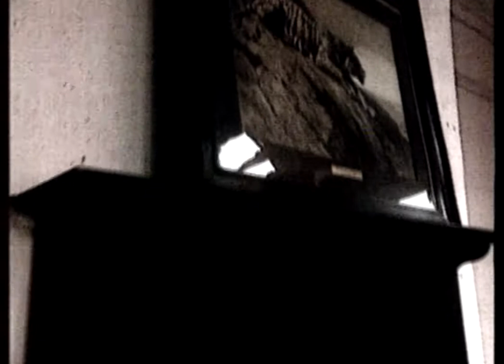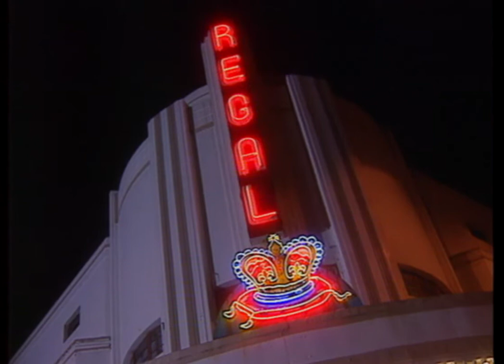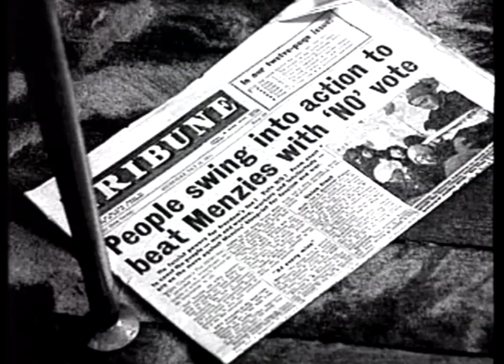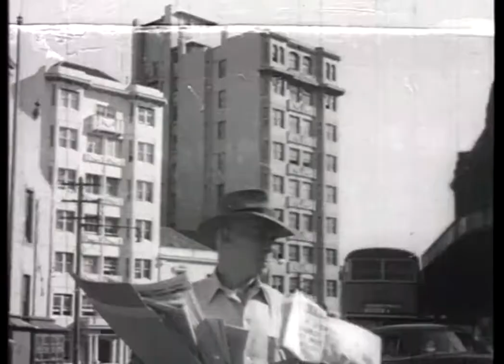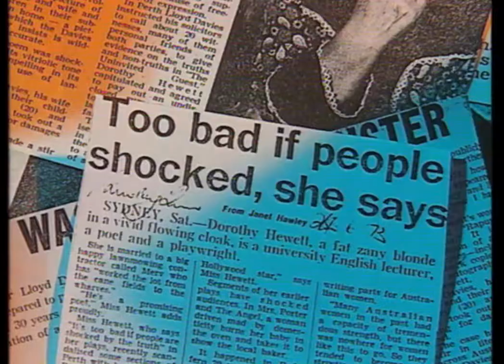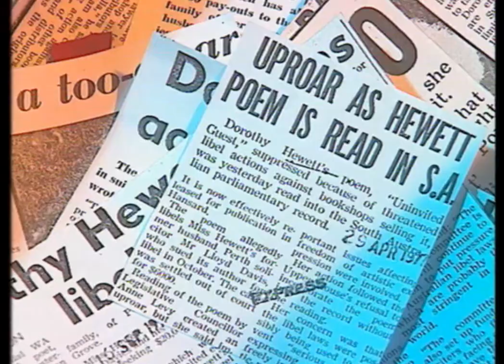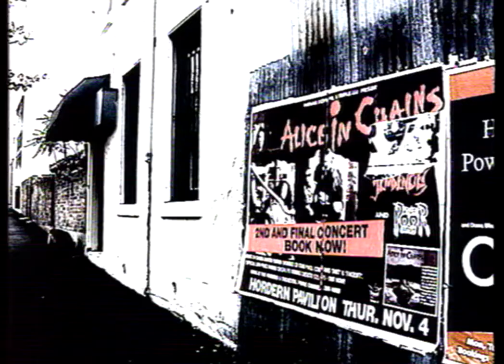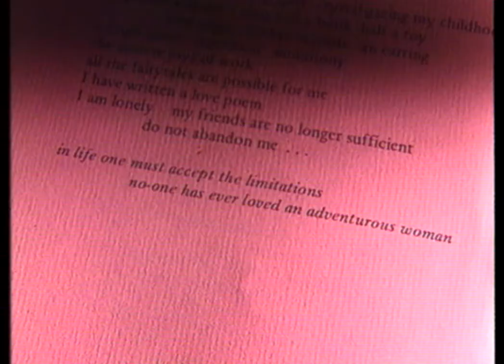The Dorothy Hewett Story "Bon Bons and Roses for Dorothy" | Documentary on the Australian novelist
This film reveals the complex and contradictory woman behind the controversial public
persona of elder stateswoman of Australian literature - for Dorothy's colourful life was, as
Robert Adamson states, a 'rough draft for her work.

Filming took place on location in the wheat country of Wickepin where Dorothy grew up; the wild
coastline of Albany where she spent her childhood holidays; the Regal Cinema in Subiaco
which her grandfather owned and which was to have a lasting effect on Dorothy's depiction of
women in her work; the slums and factories of Redfern where she received a bitter education in
politics and love which led her to cease writing for nine years (the exception being the
narration for a rarely seen black and white documentary about Communist newspapers which
is included in the film); and the house in Darlinghurst where it may be said that all of Dorothy's
fantasies about being a woman and a writer came true.

Dorothy gives us her frank and often wry views on life and love, and on the processes she has
undergone as a writer and as a woman who has in her opinion, been somewhat misrepresented
by the public and the critics, in a theatrical setting against a backdrop of rear projected slides of
Dorothy in her various personas at different stages of her life. Some of the final scenes in the
film were shot at the house in the Blue Mountains where Dorothy continues to write and "'rage
against the dying of the light".

Other facets of Dorothy are revealed through the frequently pithy comments of friends and
colleagues such as actor/director Graeme Blundell, writer Bob Ellis, poet Robert Adamson,
husband Merve Lilley, writer/son Tom Flood and litiginous ex-husband Lloyd Davies.

Directed by Jackie McKimmie.